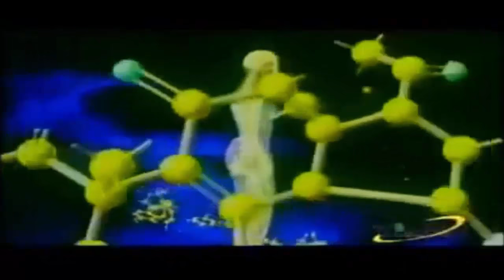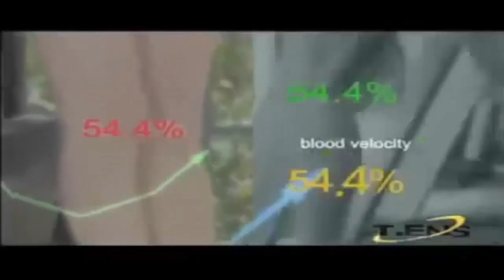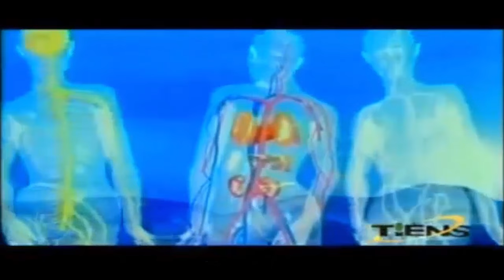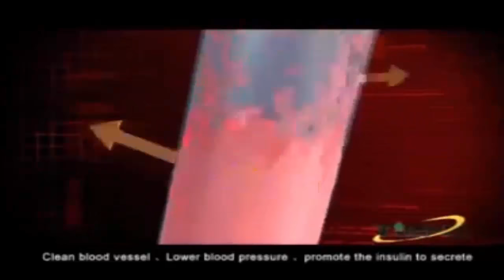Tiens BCM Machine - TIENS Blood Circulation Machine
Tiens distributor price BDT  61424 tk
Our price         BDT  46068 tk
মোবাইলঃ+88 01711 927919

Product Link for BCM Machine
Our price         BDT 46068tk

যোগাযোগ:
Branch Office : 958-968 East Shewrapara. Main Road, Mirpur, Dhaka